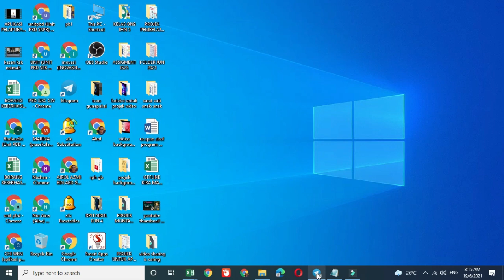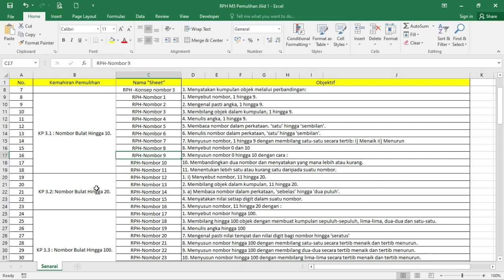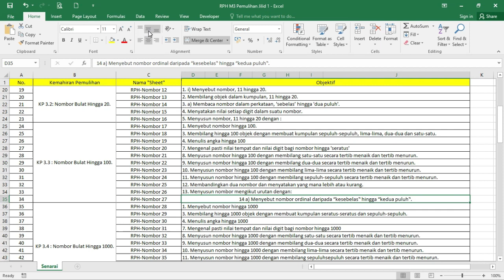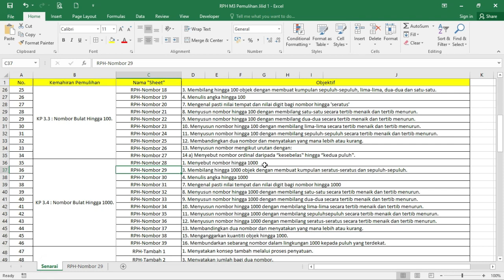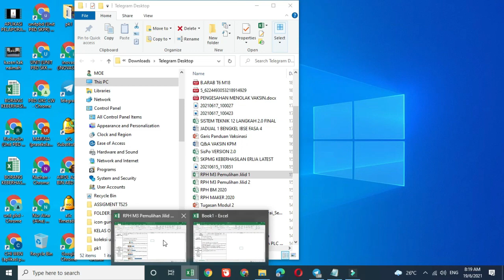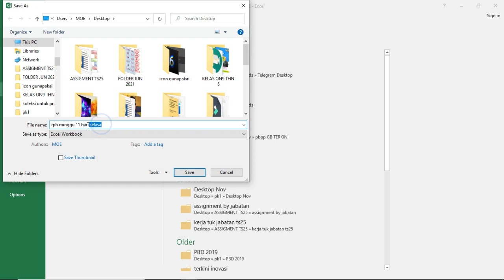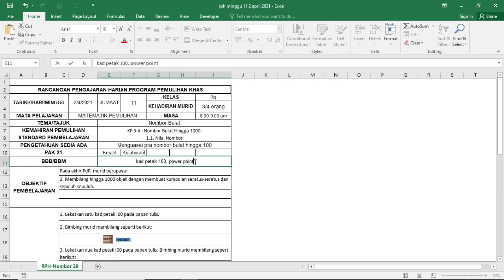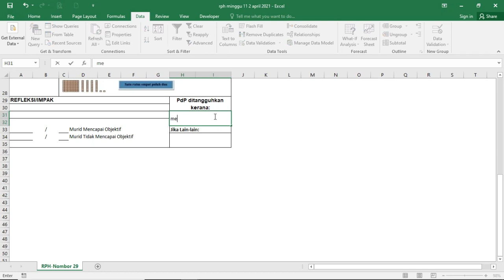RPH MATEMATIK PEMULIHAN KHAS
Ini adalah video mengenai rph pemulihan bagi subjek matematik pemulihan. Saya sharekan secara percuma. Minta maaf rph ni tidaklah sehebat mana cukuplah dapat membantu dan memudahkan guru2..

Dalam rph in iterdapat lebih dari 170 aktiviti rph bagi jilid 1 dan jilid 2.